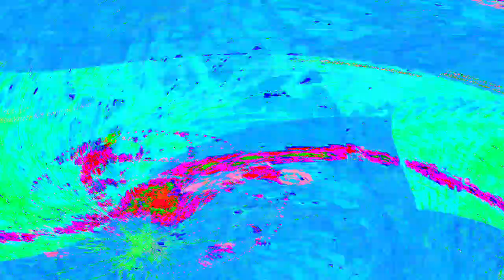[EPILEPSY WARNING] Movie 24 05 10 17h15m04s